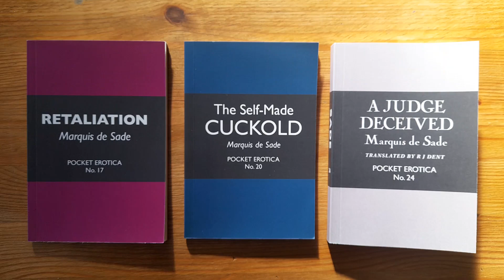Retaliation, The Self Made Cuckold and A Judge Deceived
A Marquis de Sade trilogy: Retaliation, The Self-Made Cuckold, A Judge Deceived, by the Marquis de Sade (translated into English by R J Dent), published by New Urge Editions